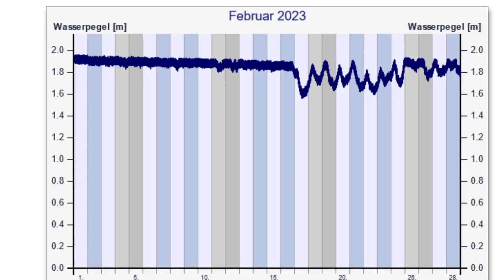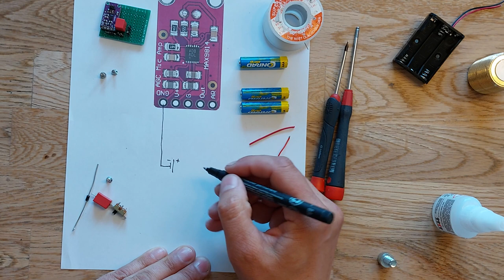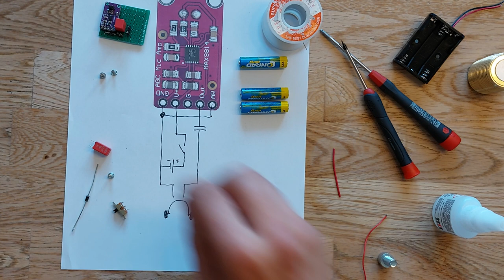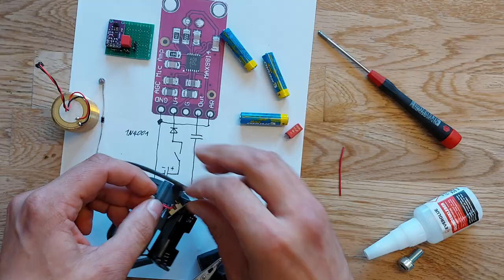Rohrbruchsuche mit Selbstbau-Bodenmikrofon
Aufbau eines Bodenmikrofons mit einer Piezoscheibe, einem günstigen Verstärkermodul und weiteren gut erhältlichen Standardkomponenten. Rohrbruchsuche unter einer Straße und Reparatur des Rohrbruchs.

00:00 Ausgangssituation Rohrbruch
00:50 Versuch mit Stethoskop
01:21 Aufbau der Mikrofonkapsel
02:06 Funktion der Mikrofonkapsel
03:15 Beschaltung des Mikrofonverstärkers
07:04 Zusammenbau des Bodenmikrofons
11:08 Funktionstest des Bodenmikrofons
12:27 Lecksuche
13:45 Ausgraben des Rohrbruchs
14:42 Rohrbruch freigelegt
15:09 Verschließen und Asphaltieren
16:27 Fazit

Teileliste:

Piezoscheibe
Reichelt-Bestellnummer: EPZ-27MS44W

Verstärker
Reichelt-Bestellnummer: DEBO AMP MIC2

Kondensator
Reichelt-Bestellnummer: MKS2-50 10µ

Diode
Reichelt-Bestellnummer: 1N 4001

Schalter
Reichelt-Bestellnummer: T 215

Batteriehalter
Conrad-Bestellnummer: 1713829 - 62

Kabel
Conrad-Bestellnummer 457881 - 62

Langnippel / Doppelnippel 1 Zoll 40mm Messing
Am Besten im Baumarkt schauen. Im Video habe ich einen ohne 6-Kant verwendet, weiß aber nicht mehr, wo ich den her habe.

Klinkenkupplung je nach Kopfhörer

Schraube M8x30

3D-Druck-Rahmen:
Thingiverse Thing 6144548